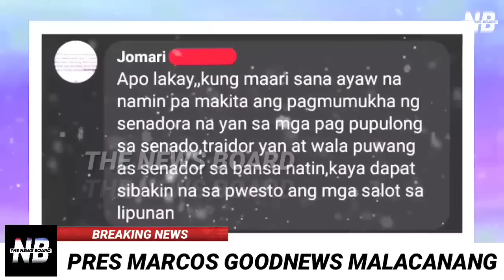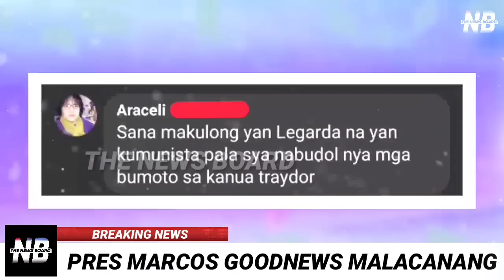GOOD NEWS: ITO PALA ang TUNAY na DAHILAN ZUBIRI HARAPAN Matapos WALANG AKSYON kay LOREN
THE NEWS BOARD ito ang maiinit na balita ngayon